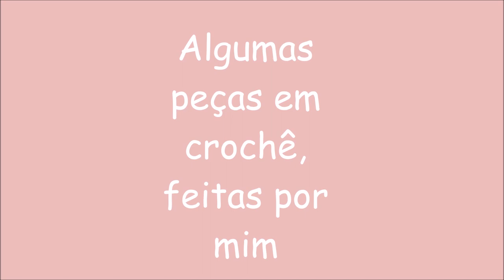Rosana Murari Crochê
Algumas peças em crochê, feitas por mim